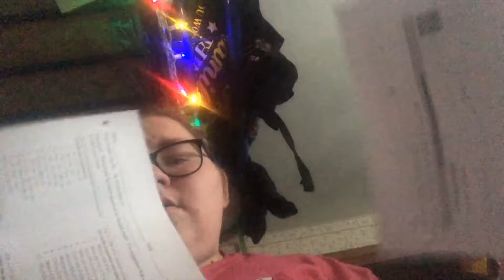SORRY ARROW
love yourself first, always keep fighting 💘 - Jared Padalecki

•Social-
• Instagram: @youtubeftsarah, @sarahistrxsh & @bloodywinchesters.mp4•
• YouNow: sarahistrxsh•
• musical.ly: @sarahistrxsh •
•wattpad: @sarah_schultzz •
•edit account (ig): @bloodywinchester.mp4 •
•tvshow time: sarahistrash •
countdowns ‼️

— 📺 tv  —
legends: 48 days
CAOS: 52 days
shadowhunters: 13 days
riverdale: 15 days
supernatural: 23 days

set it off concert: 19 days

🔊I’m always adding songs :)
Q & A
age; 18
what do you vlog on?; iPhone 8
what fandoms are you in?; ouat , mostly all dc comics shows , dan & phil , riverdale, Hamilton, spn  & much more!
otps?; captain swan , phan , jelix , melix , destiel & much more!